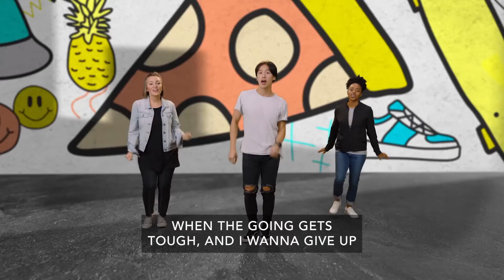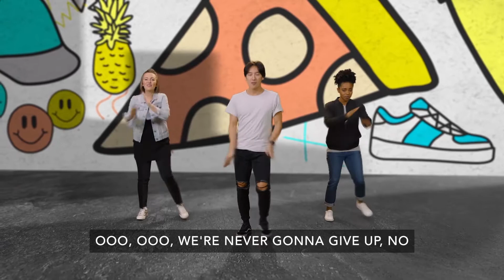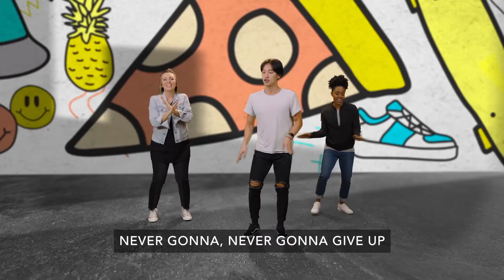So and So Show May #3